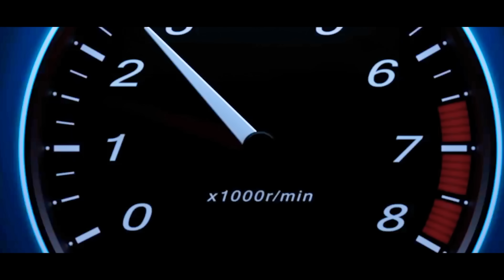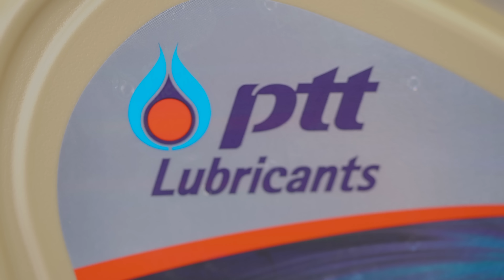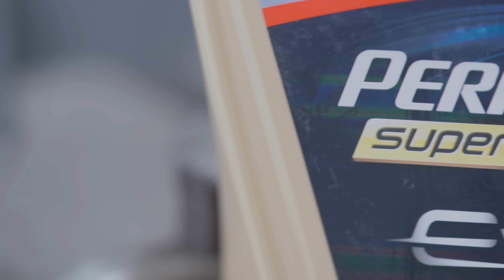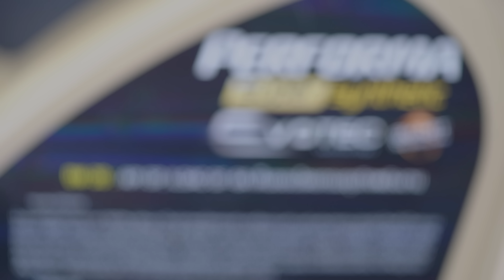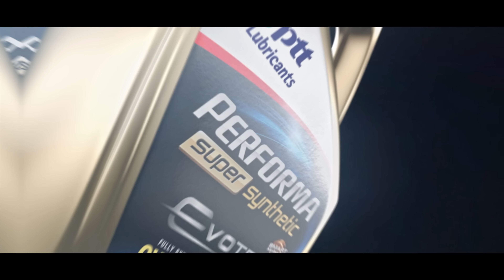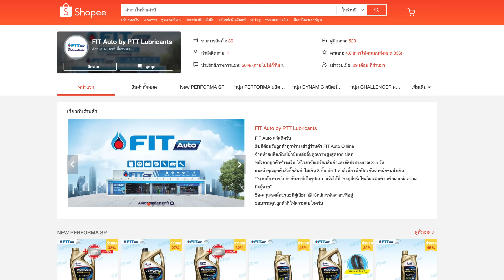[spin9] รีวิว PERFORMA SUPER SYNTHETIC น้ำมันเครื่องมาตรฐานล่าสุด API SP รายแรกในไทย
รีวิววันนี้พบกับ น้ำมันเครื่องเบนซินสูตรใหม่ PERFORMA SUPER SYNTHETIC รุ่นแรกในไทยที่ได้มาตรฐานล่าสุด API SP พัฒนาโดยแพลตฟอร์ม EVOTEC Technology by PTT Lubricants เสริมด้วย SMART Molecules มีความเสียดทานต่ำเป็นพิเศษ ช่วยเรื่องการตอบสนองอัตราเร่งให้ดียิ่งขึ้นพร้อมกับประหยัดน้ำมันเชื้อเพลิงมากขึ้น และยังรองรับเครื่องยนต์ GDI/Turbo-GDI อีกด้วยครับ

*คลิปวิดีโอนี้ ได้รับการสนับสนุนจาก PTT Lubricants*